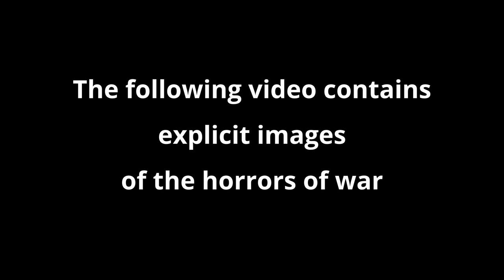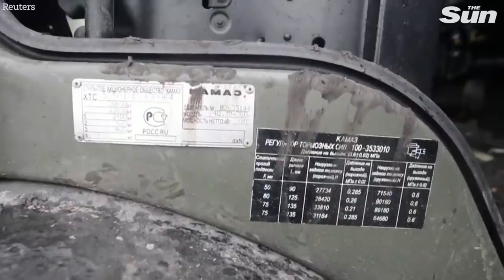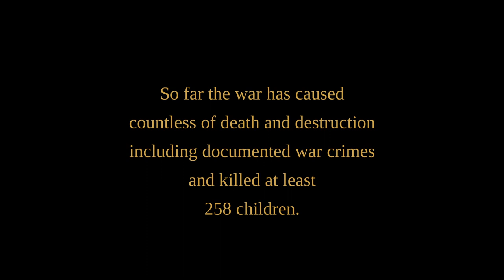Song For Ukraine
A song I wrote about Putin's aggression against Ukraine.

The video is a collection of images from all over the news, it contains explicit depiction of the horrors of war, and may be upsetting to watch.

A previous version of this video didn't have an explicit warning so I updated it now. If you have kids with you, you probably don't want them to see this video, they are what is the most precious for us.

Wherever you are, I hope you are safe.